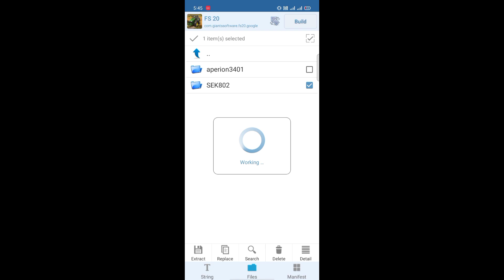Break fail Sawraj 855 all black